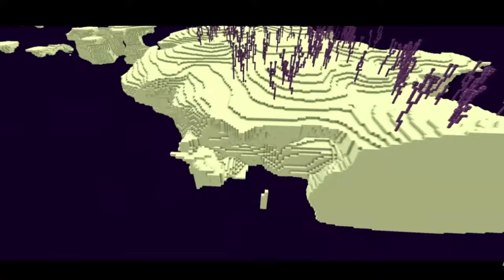A Terrifying Cryptid HUNTED me for 100 days...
A Terrifying Creature Hunts me down for 100 days...this is part 2.